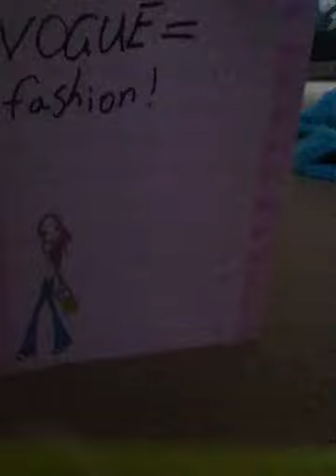Eva and Rasberry's Stopmotion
This took a while to make so enjoy!